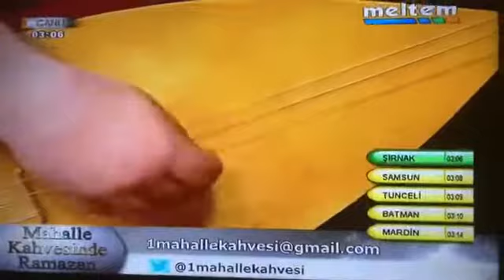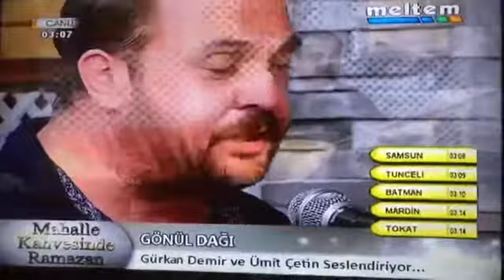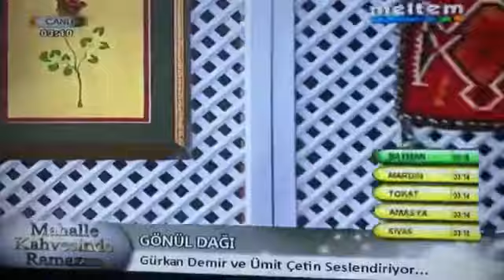Gönül dağı -Fatih Gürkan Demir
1 Mahalle Kahvesi Ramazan Meltem tv 2018